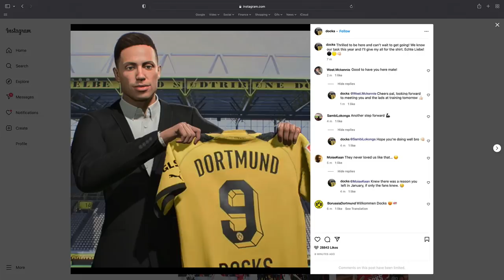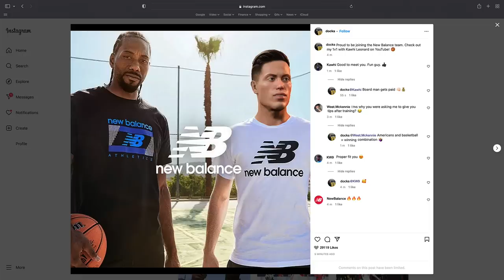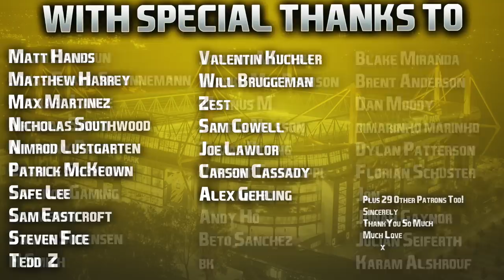FIFA 23 | My Player | #21 | The New Team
FORCED TO LEAVE BY THE CORRUPT BOARD

... and now it's time for a new challenge. 👊🏻

Appreciate the love as always guys, likes always much appreciated. ❤️

| SOCIAL LINKS |